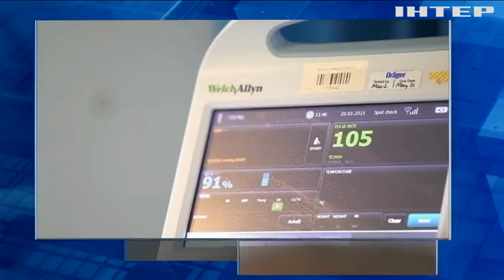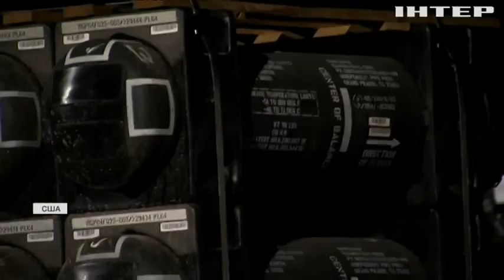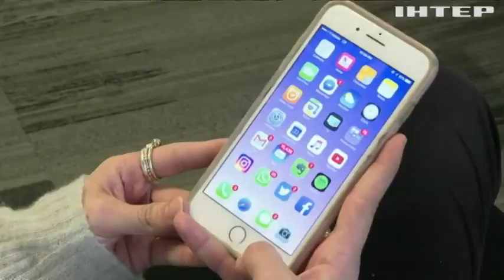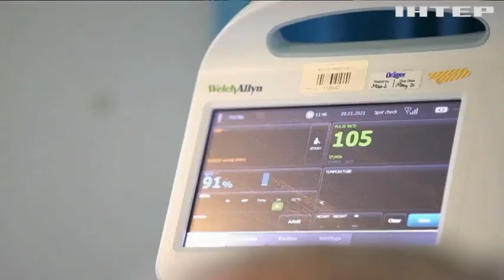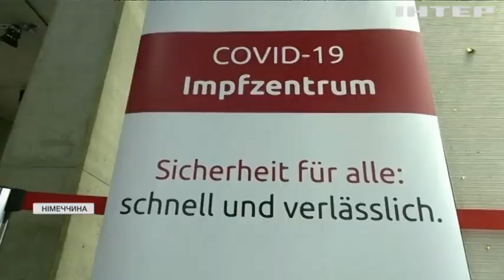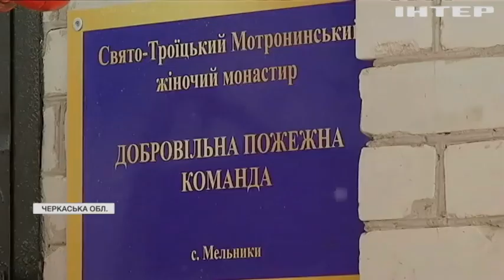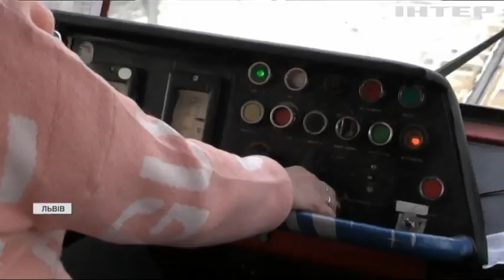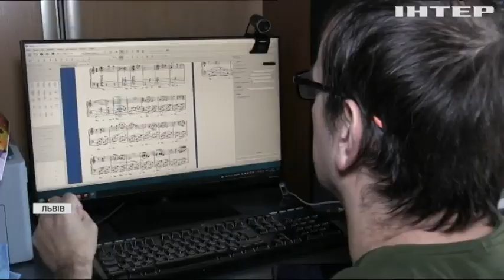Новости 12:00, выпуск за 23 декабря 2021 года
Дивіться у випуску:
Ентоні Блінкен і Жозеп Боррель обговорили спільні кроки на підтримку України.
Штаб ООС оприлюднив відео стрільб з "Джавеліну".
Інфіковані "Омікроном" менше звертаються до медиків.